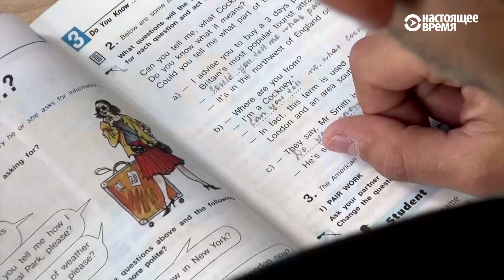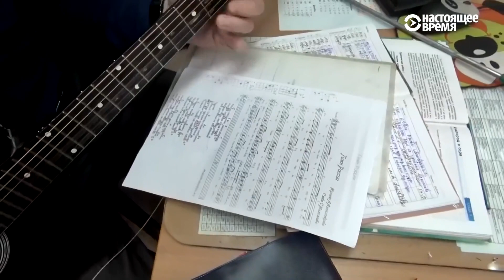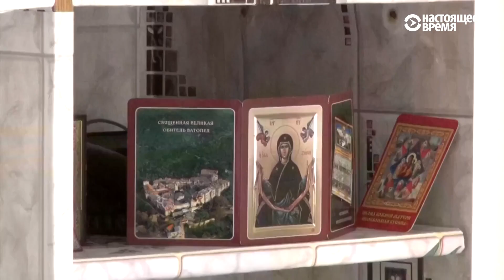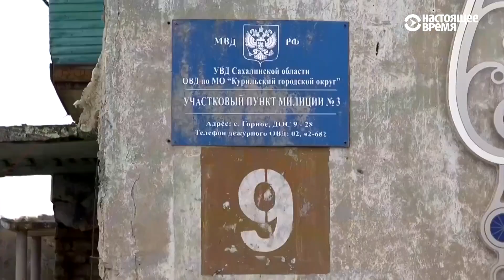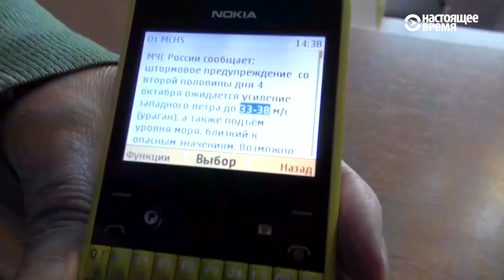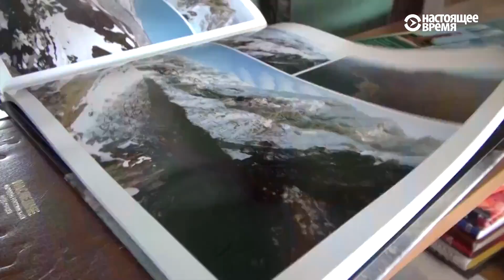Город-призрак на берегу Тихого ждет в гости Шойгу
На одном из островов Южных Курил есть городок, похожий на декорации к фильму о конце о конце света. Там живут люди: работают, растят детей и следят за новостями с "большой земли", которая про них, похоже, просто забыла. Но жители все еще хранят верность своей стране. И верят в светлое будущее